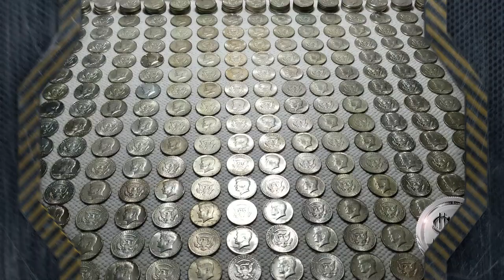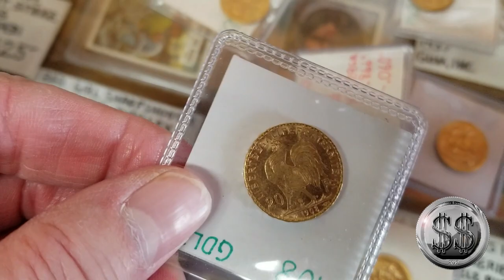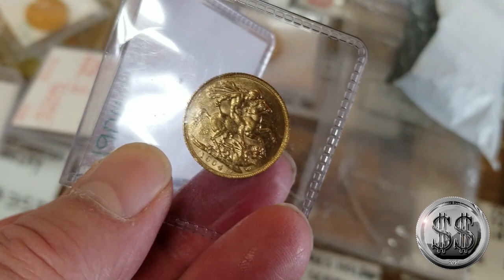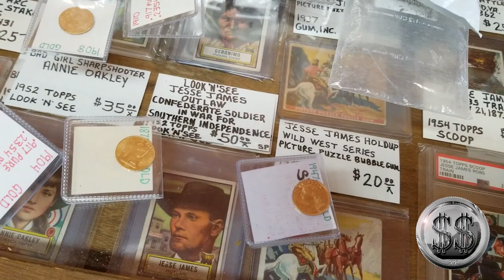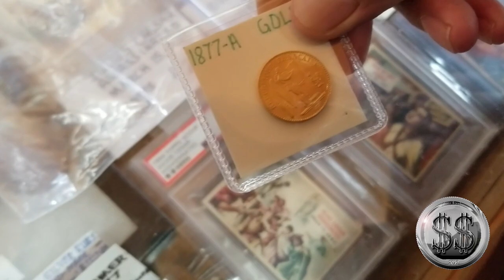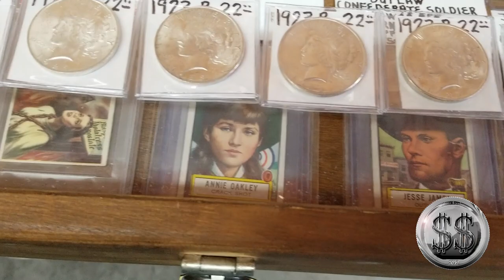Modern Day Alchemy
Turning 40% Silver Kennedy Halves into Gold!